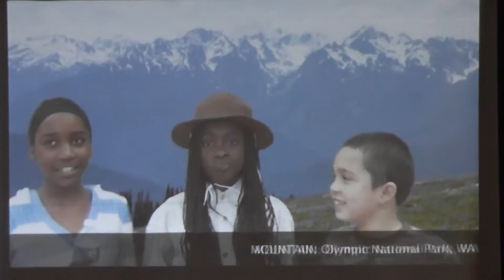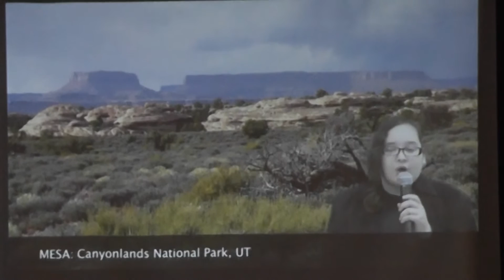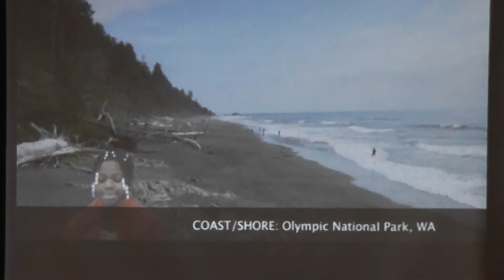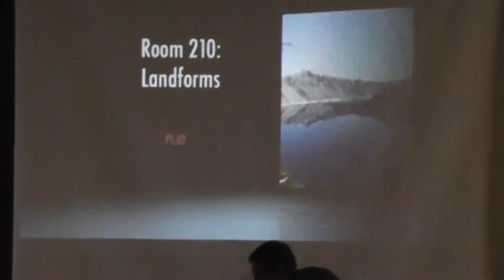2012 11 27 Landforms